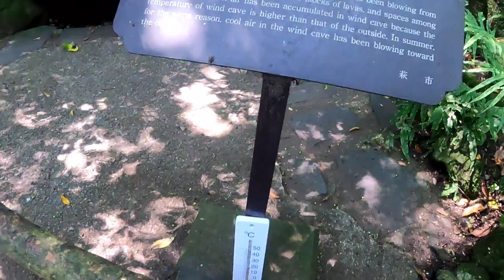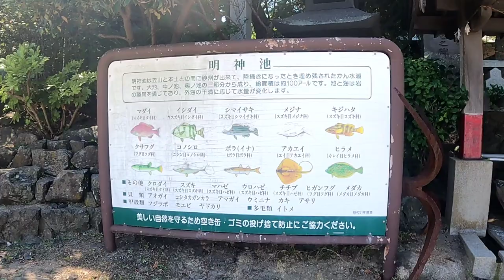【 天然クーラー 】萩 へ おでかけ #5 真夏 でも 涼しい 風穴 と海の魚がいる 明神池 山口県萩市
【 天然クーラー 】萩 へおでかけ #5 真夏 でも 涼しい 風穴 と海の魚がいる 明神池 山口県萩市

萩 へ お出かけ #5
山口県萩市 の 5作目は 萩 市北部にある 笠山 の麓 風穴 と 明神池 へ行きました。
笠山 は溶岩が冷えて固まった 小火山 で、火山特有の風穴がいくつも開いていて、岩石は多孔質なので海水や雨水が浸透すると蒸発時に熱を奪われ涼しい冷たい空気が岩場から出てくる仕組みです。
気温は約１５度ですが冷たい空気が出てくる岩石に最も近いところは１０度近くと 真夏 なのに寒く感じる場所です。まさに 天然クーラー 。
真夏 に立ち寄っておきたい 観光地 の1つです。

明神池 は溶岩塊の隙間を通して外海とつながっていて、外海の満潮と干満に応じて池の水も増減す 汽水湖 です。
池の水は海水ですので様々な魚が生息しており人が近寄ると餌をもらいにやってきます。 天然の水族館 です。
風穴 には駐車場がありませんので近くの 明神池駐車場 (有料)を利用して明神池 とセットと観光するのがおすすめです。

場所 : 山口県萩市椿東1189-740(萩市内より車で約１５分)
駐車場 : 明神池駐車場(有料)
トイレ : あり

《 撮影機材 》
GoPro HERO9 Black